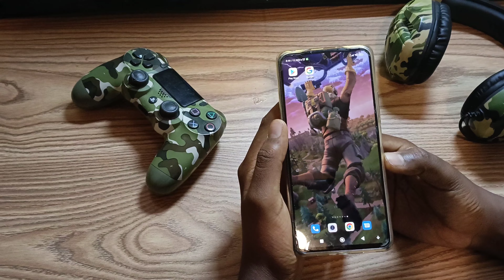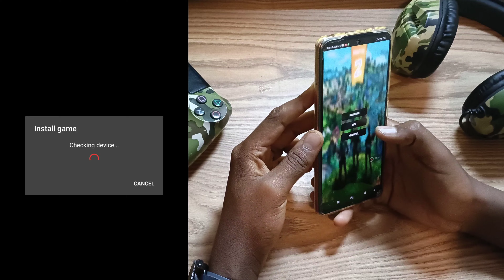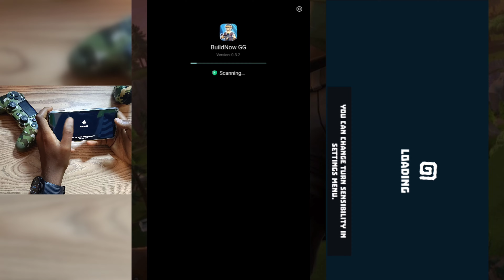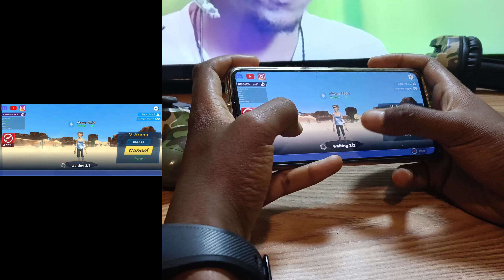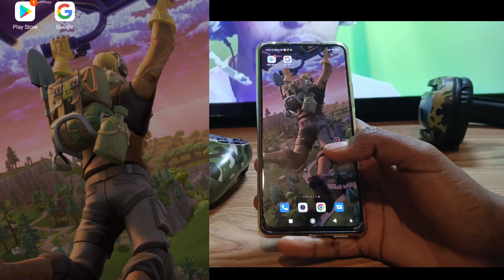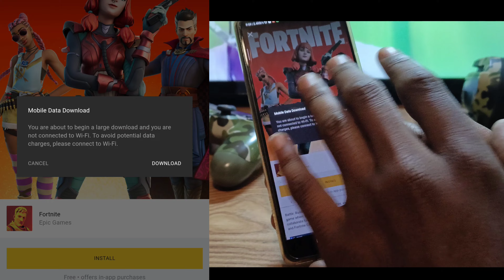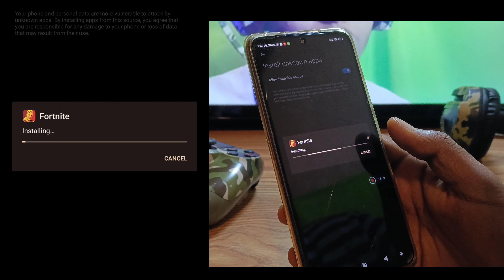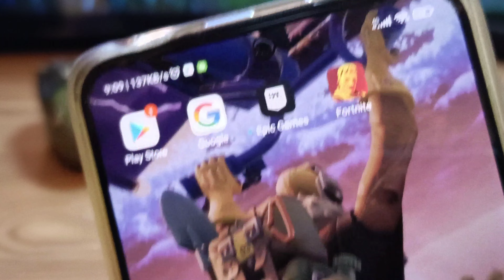በቀላሉ FORTNITE በስልክ መጫን ከፈለጋቹ (How to download fortnite in Mobile) Naddi fk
ሀሳብ አስተያየት ካላችው ደሞ comment section ላይ አስቀምጡልኝ